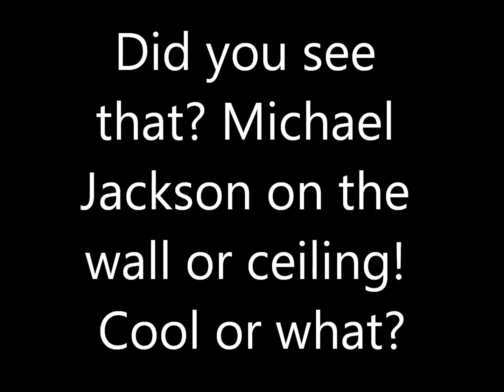Michael Jackson Illusion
This is a cool Michael Jackson illusion. Hope you like it.